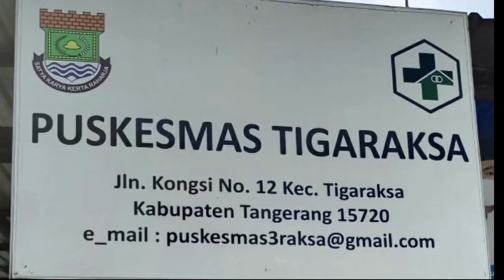Lanjutan ... vaksinasi dosis-II (usia 50-60thn) di Puskesmas Tigaraksa. (#8)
Pelaksanaan Vaksinasi Dosis-II (usia 50-60thn) di Puskesmas Tigaraksa.
Terima Kasih banyak untuk warga yang sudah divaksin penuh dan Para Tenaga Kesehatan Puskesmas Tigaraksa. Matur Nuwun. Puji Tuhan agar kita semua selalu SEHAT. Amin.